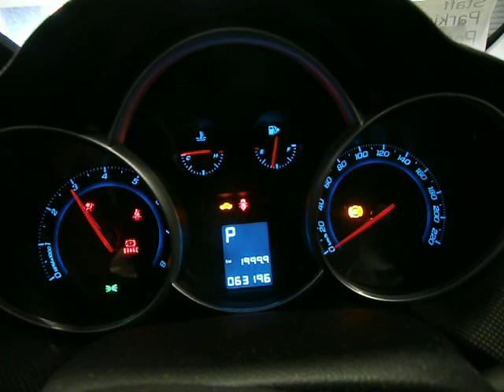WRECKING 2010 HOLDEN CRUZE ENGINE 1.8 AUTOMATIC (J14760)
We are currently wrecking this 2010 HOLDEN CRUZE ENGINE 1.8 AUTOMATIC (STOCK J14760).